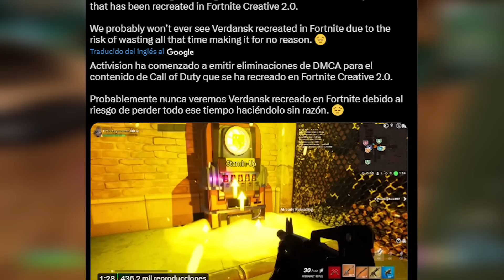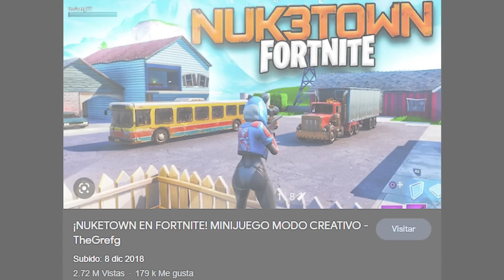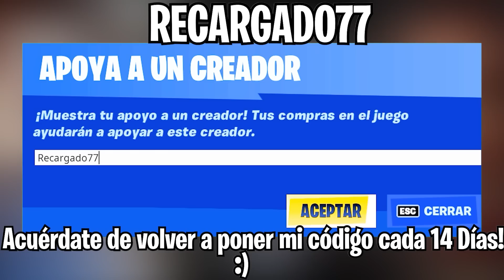Fortnite ha sido BANEADO...